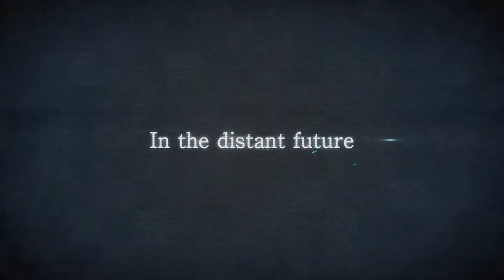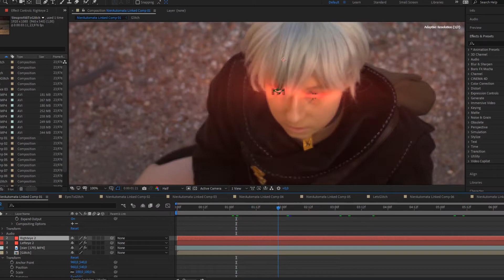NieR Automata Cosplay Video - Director's Thoughts - Sampsa Kares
Shot on Panasonic GH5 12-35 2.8 II, 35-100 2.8 II, Viltrox EF-M2 & 35 2.0 IS, FeiyuTech AK4000 gimbal.

Likes & Shares are greatly appreciated! :)